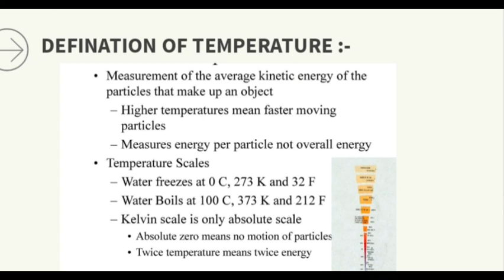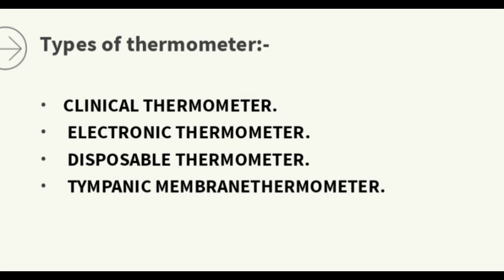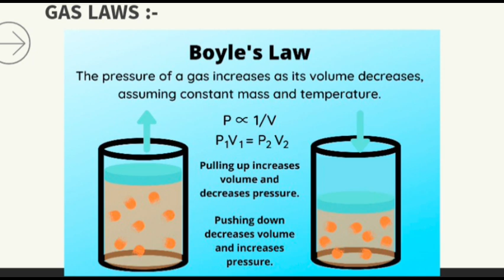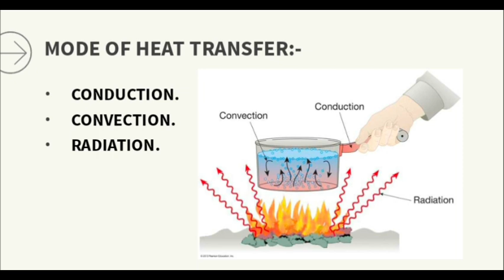PHYSICS UNIT 5 (PART 2) || HEAT AND TEMPERATURE || fully explained in kannada.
heat
temperature
heat transfer
physics
news
heat and temperature
heat pump
energy
winter
cost of living
thermal expansion
heat and temperature physics
specific heat capacity
hvac
uk news
heatwaves
alp vacancy 2022
alp
sk jha
live news
latest news
ctet science
sky
sky news
heat energy
thermal equilibrium
thermodynamics
equilibrium
service
how to increase body temperature like fever
low body temperature
what is human temperature
what is normal temperature?
hyperthermia vs fever
hyperthermia vs heat stroke
hyperpyrexia vs hyperthermia
hyperpyrexia vs head stroxe
hyperpyrexia vs fever
hyperpirexia vs fever
ovulation temperature
temperature after ovulation
oral temperature
rectal temperature
axillary temperature
body temperature
high temperature
what is fever?
fever mechanism
fever
iit jodhpur mechanical department
heat temperature applications
r & d fair iit delhi
iit delhi
iinventiv
prof prodyut ranjan chakraborty
iit jodhpur
research at iit jodhpur
project on heat transfer
entropy
thermo
learncheme
engineering
screencasts
chemical engineering
flamethrower
laser
iron
lighter
silver
pizza oven
plane nose
mercury
venus surface
human body
volcano
fire
matchstik
sun core
earth core
sun
supernova
bomb
nuclear explosion
kitmensofficial
velocity
celsius
vibrational motion
hot
translational motion
fahrenheit
rotational motion
bakery
standmixer
acceleration
displacement
thermometer
kinetic energy
heat flow
thermal equilibrium physics
perfect data
data
comparison
heat pump notification of auxiliary heat
dc characters
superhero movie
superhero comic books
superhero comic
superhero books
marvel cinematic universe order
female superheroes
who is the strongest avenger
dc superheroes
marvel superheroes
marvel universe
weather for saturday
mcu movies
temperature now
big bear weather
marvel cinematic universe
temperature today
current temperature
mcu
phase transition
melting ice
heating ice
latent heat
vaporization
heat of fusion
heat problems physics
calorimetry
molar heat
heat capacity chemistry
heat transfer class 11
heat capacity physics
heat capacity and specific heat
specific heat physics
specific heat chemistry
specific heat calculations
specific heat formula
specific heat and latent heat
specific heat of water
specific heat capacity explained
chemistry
icse physics
specific heat capacity physics
thermal physics
heat capacity
specific heat
ctet science paper 2 answer key
ctet science preparation in hindi
ctet science pedagogy
ctet science in hindi
ctet science preparation
ctet science paper 2 in hindi
ctet science paper 2
ctet paper 2 previous year paper
ctet vigyan ki class
cbse physics
ctet paper 2 science pedagogy
ctet paper 2 science
ctet 2022 science classs.
ctet 2022 science complete class
evs ctet questions
ctet preparation 2021
ctet
ctet 2022
alp science previous
rrb alp science previous year question
alp previous year question science
sk jha science class
alp science previous year question paper
alp heat and temperature topic
alp science by neeraj sir
s k jha
neeraj sir science
alp science
alp upcoming vacancy
thermal equilibrium physics class 11
thermal equilibrium heat and temperature
sk jha electrician trade
thermal properties of matter class 11
alp new vacancy
sk jha alp new batch
thermal equilibrium state
thermal equilibrium definition
sk jha science llp
sk jha science classes
sk jha science practice set book review
heat and temperature class 7
alp previous year science
alp vacancy upcoming
heat and temperature class 11
alp previous year question 2018
alp previous year question paper
alp previous year science question
heat and temperature physics wallah
india heatwave (cr)
heatwave india news
heat wave india
world bank on climate change
world bank in hindi
heat wave in india
india heat wave
heatwave india
heat waves in india
heatwave in world
northern india heatwave
world bank report
north india heat wave
heatwaves in india
heatwave in north india
heatwave in india
north india heatwave
india heatwave
heatwave in northern parts of india
heatwave
climate change
heat wave
world bank
india
plumber
plumbing long island
plumber in long island
best plumbers long island
long island plumber
plumber long island
how to
hot water heating repair
furnace not turning on
furnace not heating
furnace not blowing air
heat and temperature difference
heater
no heat in house
gas boiler
no heat
installation
kitmens
boiler repair
weil mclain
furnace
heat and temperature class 9
repair
heating
boiler
plumbing
weil mclain overheating
maswell park
croydon
sky news latest
uk winter 2022
uk winter
cold
cold snap
cost of living 2022
uk cost of living
warm banks
uk weather forecast
met office weather forecast